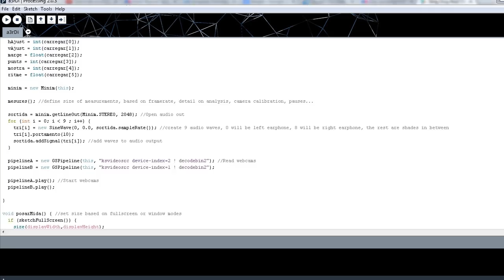Can blind people take photos and record videos?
Audio-Assisted Sensory Photography for the Blind
Multimedia project for COFA (UNSW)

Juan Irache Duesca 2013
Some rights reserved (CC-BY-SA)